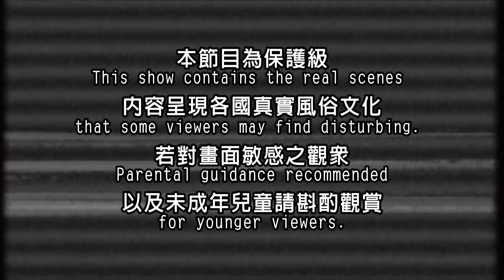【東帝汶】劇毒河魨神利用 達人完美塑型標本安全帽｜《世界第一等》806集精華版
世界第一等 806集 東帝汶精華版
紋腹叉鼻魨，俗名白點河魨、烏規、花規、綿規。分布於印度太平洋區海域。本魚屬於廣鹽性的魚類，幼魚偏好在河口區活動，游動緩慢，受驚嚇時會吸入大量的水和空氣，將身體漲大成圓球狀，以嚇退掠食者。晚上就地而眠，很少躲入洞中。屬肉食性，以小型底棲動物為食。因其卵巢和肝臟有河豚毒素，皮膚和腸也有毒。禁止食用，多做為觀賞魚。